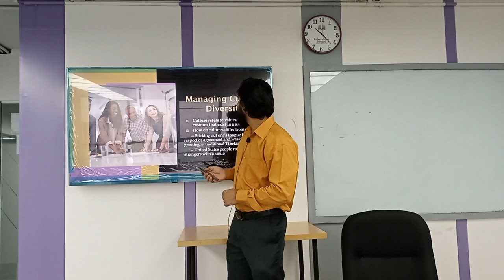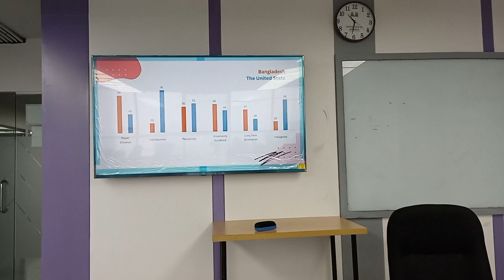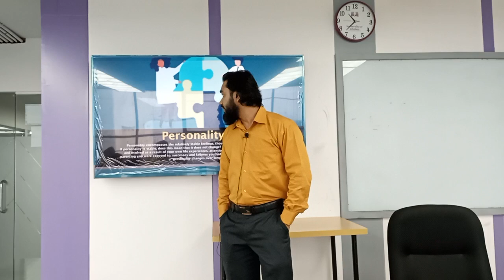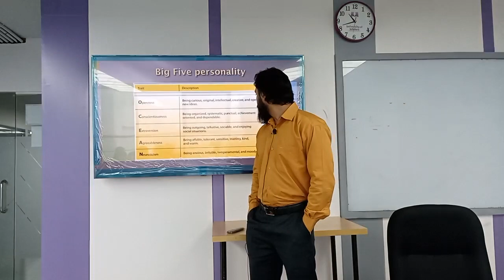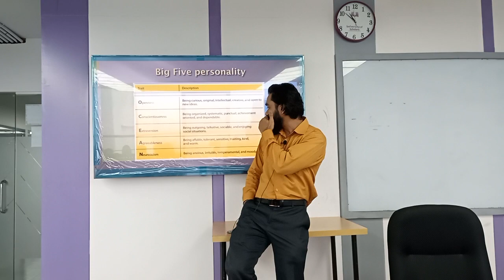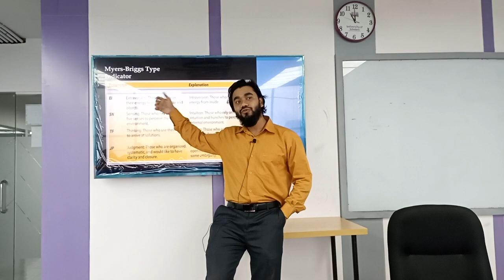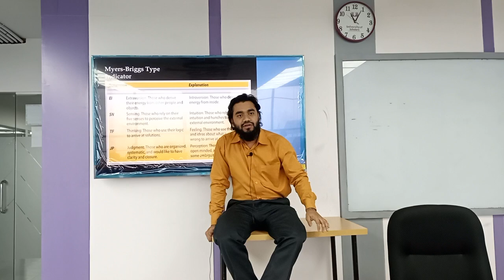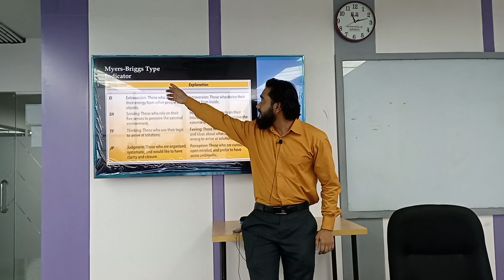Organizational Behavior|Big Five Personalities|MBA|Nur-A-Alam Mishad|University of Scholars